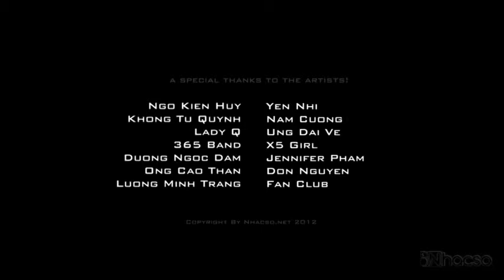Jennifer Phạm hát 'Liên khúc xuân' cùng Don Nguyễn VnExpress